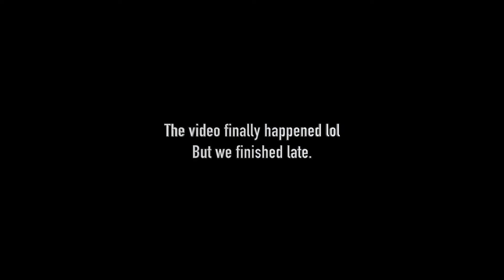An Instagram Vendor Gifted me 💃🏽+ Becoming a YouTuber In Niger State😩 Vlog *23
kindly drop your comments and please THUMBS UP this video
I hope you enjoy. Please Kindly watch.

LET’S GO BEYOND YOUTUBE 💃🏽